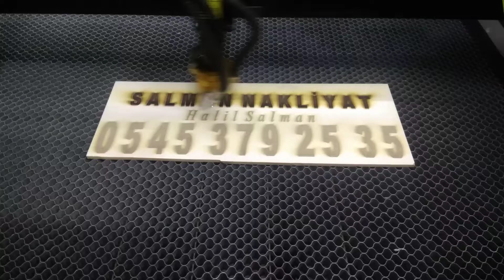lazer kesim ahşap levha markalama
ahşap lazer kesim kazıma